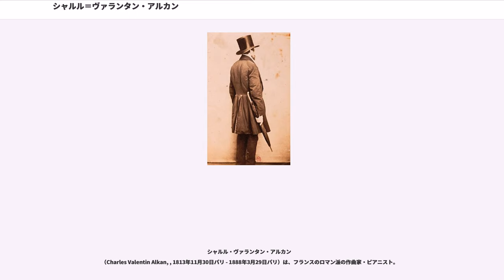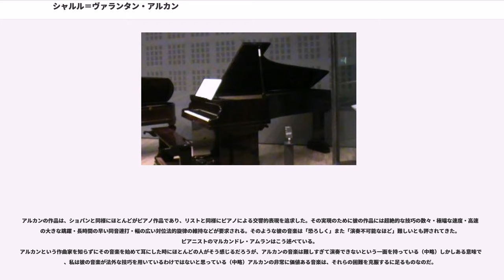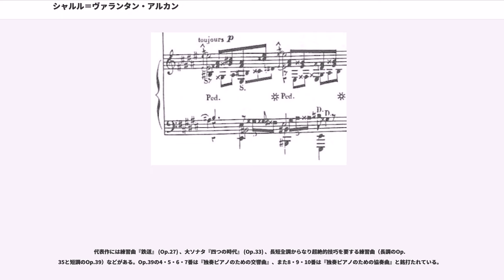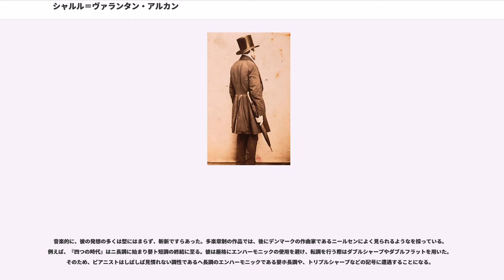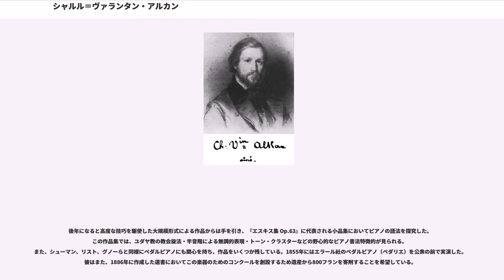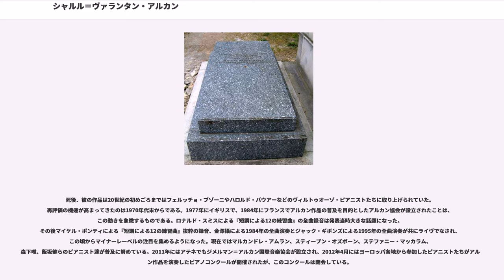シャルル＝ヴァランタン・アルカン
（Charles Valentin Alkan, , 1813年11月30日パリ - 1888年3月29日パリ）は、フランスのロマン派の作曲家・ピアニスト。

アルカンは本名をシャルル･ヴァランタン･モランジュ (Charles Valentin Morhange) といい、パリのブラン・マントー通りでユダヤ系の家庭に生まれた。父はアルカン・モランジュ（1780年 – 1855年）、母はジュリー（Julie）・モランジュ（旧姓 アブラアム Abraham）である。彼は6人姉弟の2番目であり、姉と4人の弟がいた。アルカンは音楽家だった父の名であり、彼を含む兄弟すべてが音楽家としてアルカンを名乗った。パリのユダヤ人居住区だったマレ地区の彼の自宅は、パリ音楽院を目指す子どもたちが通う音楽予備校であり、マルモンテル、ラヴィーナらが通っていた。弟のナポレオン（Napoléon）は音楽院でソルフェージュの教授となり、別の弟のマクシム（Maxim）はパリの劇場で軽音楽を作曲する仕事に就いた。姉のセレスト（Céleste）もピアニストだった。

アルカンは生涯をパリ周辺で過ごした。彼の外遊で知られているものは、1833年から1834年のイングランドへの演奏旅行と、家族の用事で1840年にメスへ赴いたことだけである。

幼くして神童といわれ、6歳でパリ音楽院に入学、ピーエル・ジョゼフ・ギヨーム・ジメルマンのピアノクラスに学んだ。7歳にしてソルフェージュ・ピアノ・伴奏・作曲・オルガンでプルミエ・プリ(一等賞)を得る。7歳半で初めての公開演奏会を行ったが、この時彼はヴァイオリニストとして出演した。ピアニストとしてのデビューは12歳の時で、私的な家庭演奏会で自作を何曲か披露した。彼の作品番号1番は1828年、14歳で発表した作品だった。1829年に室内楽のトリオを結成したが、その時のチェロ奏者はショパンの親友だったオーギュスト・フランコムであり、彼がアルカンにこのポーランドの青年を紹介した可能性が指摘されている。

アルカンは20代になって、教育に携わり、上流階級の集まりで演奏会を行うなどし、リスト、ジョルジュ・サンド、ヴィクトル・ユーゴーらと友好関係を築いた。1838年、25歳にして彼の経歴は頂点に達する。彼は自ら主催した演奏会で賛助出演したショパンとしばしば共演し、リスト、タールベルク、カルクブレンナーらのライバルのヴィルトゥオーゾと称されていた。リストはアルカンについて、自分が知る中で誰よりも優れたピアノ技巧を有していると述べている。この頃から6年の間、アルカンは私的なレッスンと作曲に専念するが、これは彼の子ではないかとされるエミール・ドゥラボルドの誕生、乳幼児期と期を同じくしている。その後、アルカンは1844年に演奏会に復帰している。1842年にショパンがスクアール・ドルレアン（）にジョルジュ・サンドと共に越して来て隣人同士となっており、1849年のショパンの死後はその弟子の多くを引き取った。

1848年、アルカンは大きな挫折を経験することになる。パリ音楽院ピアノ科長だったジメルマンの引退に伴う後継者争いに敗れたのである。ロビー活動に精を出してアルカンは任用を期待していたが、音楽院学長のオーベールはジメルマンの後継に、かつてアルカンの弟子だったマルモンテルを据える決定をする。この件や親友のショパンの死に直面して失意に沈んだことで、アルカンは公衆の面前での演奏ができなくなったのだろう。1851年にシナゴーグのオルガニストになったのもつかの間、すぐに職を辞してしまう。早くから技術を体得して名声を手にしていた彼だったが、1853年の2回の演奏会を除くと、25年もの実質的な隠居生活に入ったのである。

1861年にヒラーに宛ててしたためた手紙の中で、アルカンはこう記している。
私は日ごとに人間嫌い、女性嫌いになってきています・・・行動に移す価値のあること、良いこと、役に立つことなどなにもありません・・・私自身を捧げるに足る人物などいないのです。私は自分の置かれた状況をどうしようもなく悲しく、惨めに感じています。私は音楽を作ることにすら意味や目的を見出せなくなり、魅力を感じられなくなっています。
このような状況ではあったものの、アルカンは友人たちと交流し...